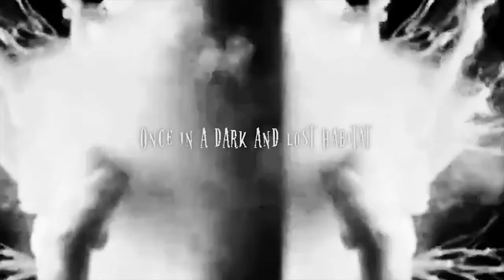Anthem - Hardclassics Halloween